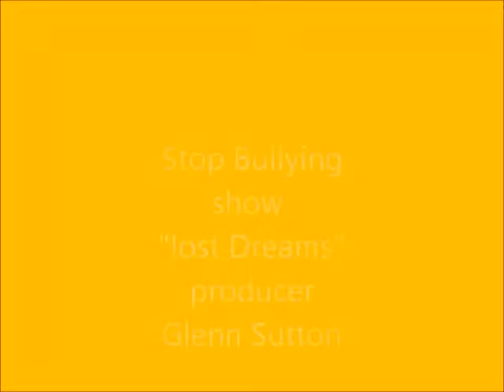Family Affair Tour